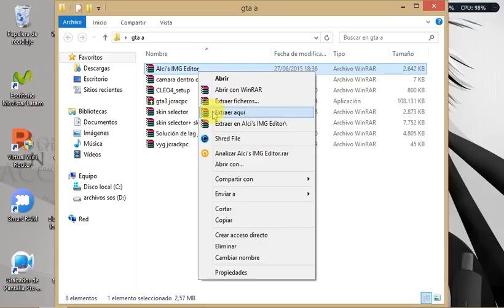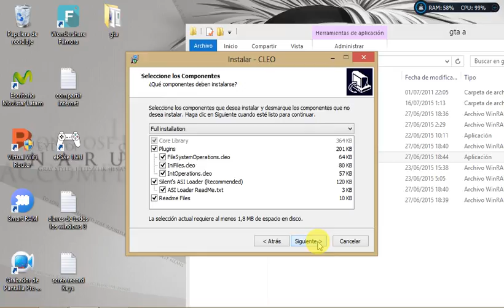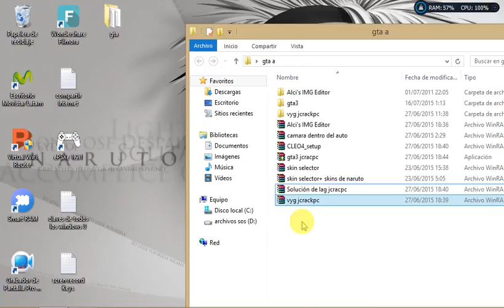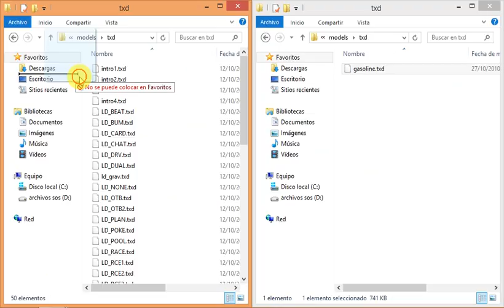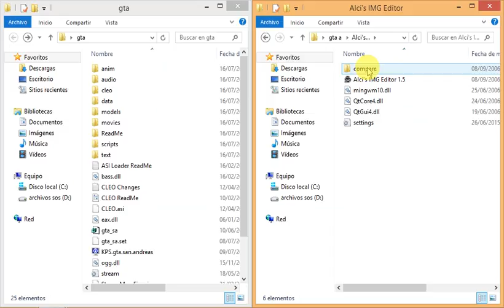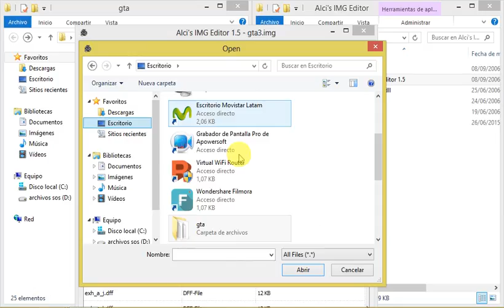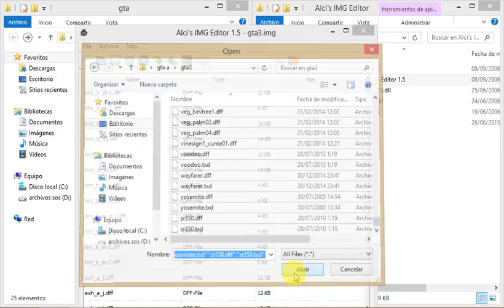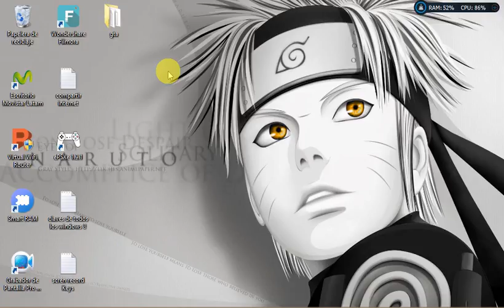gta san andreass texturas,mod y algo mas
aqui el link de mi blog para descargar todos los archivos del vido ya sanben si les gusto subcribamsen